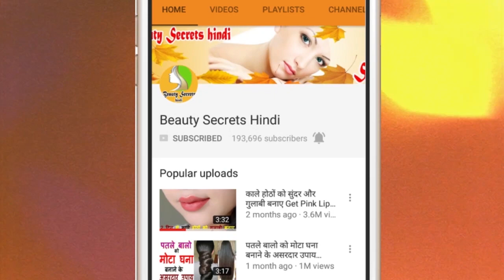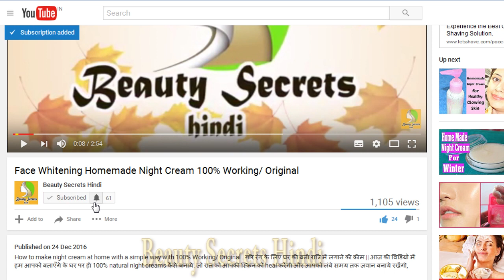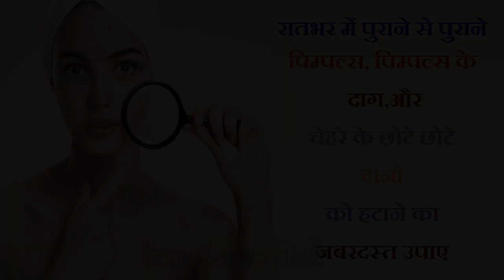रातो रात पुराने से पुराने पिम्पल्स, दाग, चेहरे के छोटे छोटे दानो को हटाने का जबरदस्त उपाए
Great measures to remove older pimples, pimples stains, and small faces of the face overnight ...रातभर में पुराने से पुराने पिम्पल्स, पिम्पल्स के दाग, और चेहरे के छोटे छोटे दानो को हटाने का जबरदस्त उपाए.